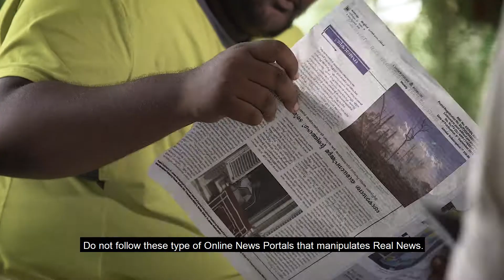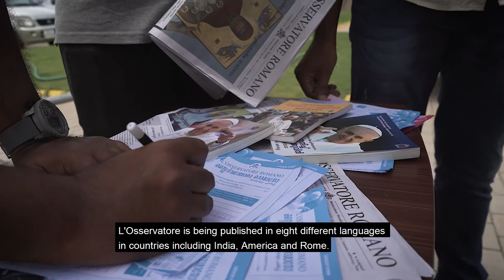L'Osservatore Romano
The Official News Paper of Vatican